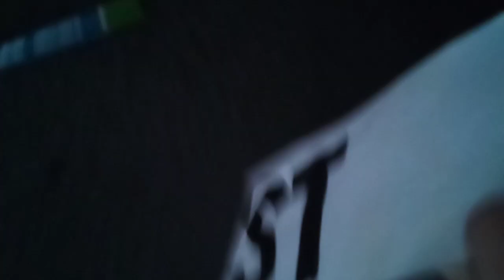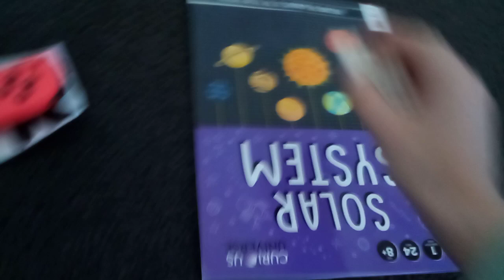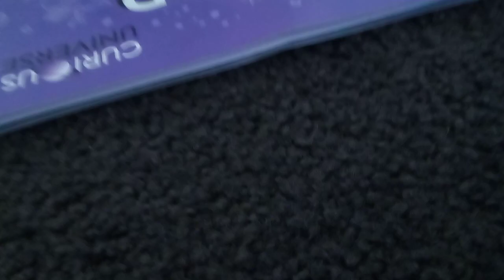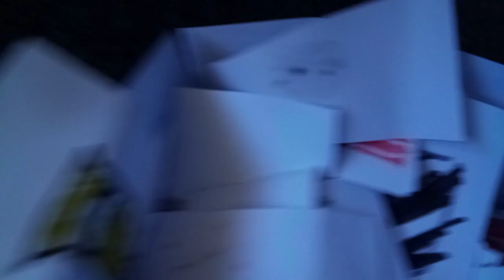The switcher's S1 E2: going camping